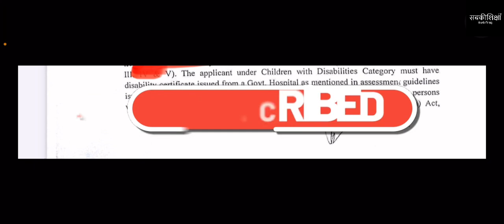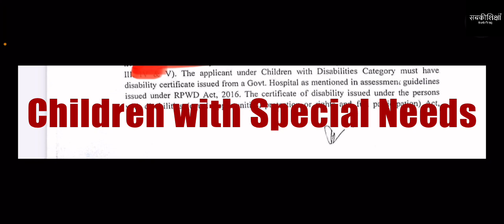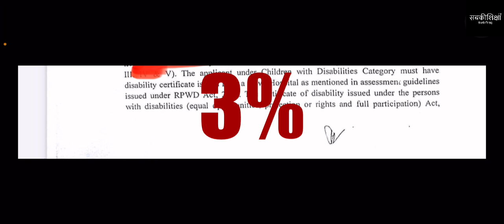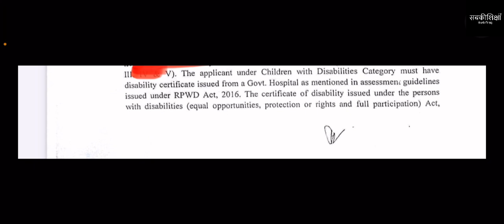EWS Admission 2024 / EWS Admission 2024-25 / Delhi EWS Admission 2024 / Delhi EWS Admission 2024-25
SabkiShiksha Foundation
UPI ID: mab.037212021730088@axisbank
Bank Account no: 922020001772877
Bank IFSC code: UTIB0002173
Bank Branch Address: